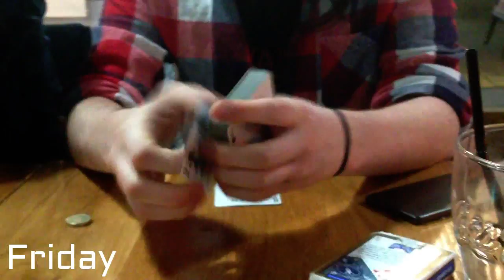GETTING PUNCHED ON CHRISTMAS?! - vlogmas (total clickbait again)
Hey guys! hope you all had a wonderful Christmas and i hope you enjoy this vlog :D